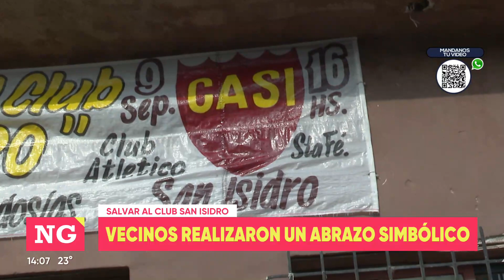Club San Isidro: vecinos realizaron un abrazo simbólico